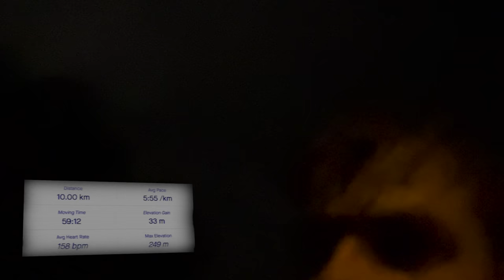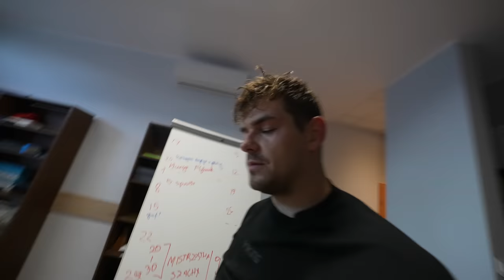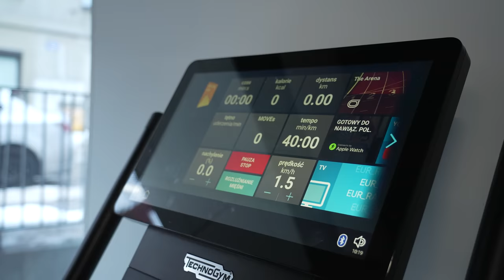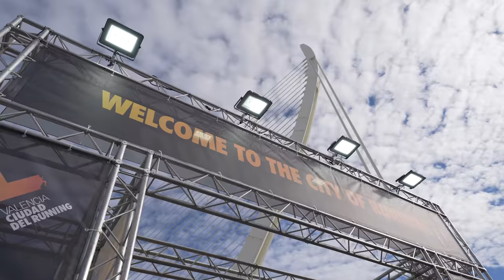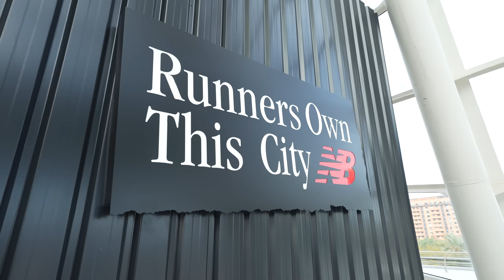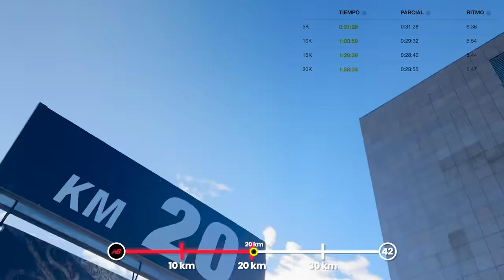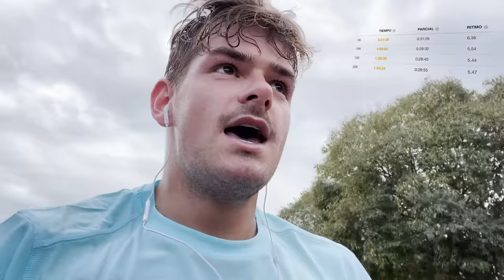CHCIAŁEM SIĘ PODDAĆ (MARATON)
Podziękowania dla współtwórcy odcinka @newbalance

Operator: Piotr Twardowski @piotrtwardowskii    (te brzydkie to moje hehe)
Montaż: Kamil Przygodzki @dlaciebiepankamil